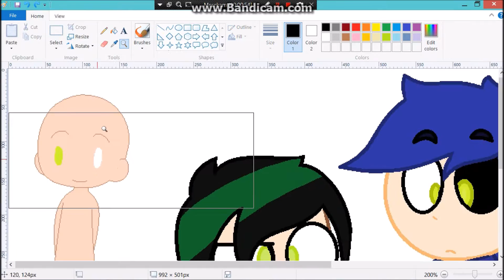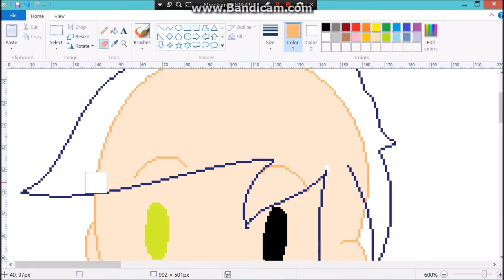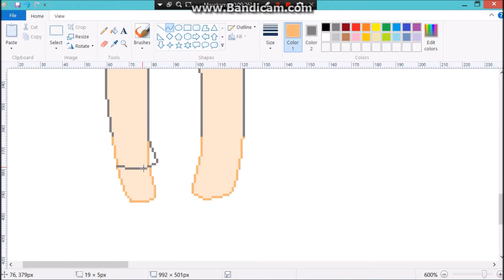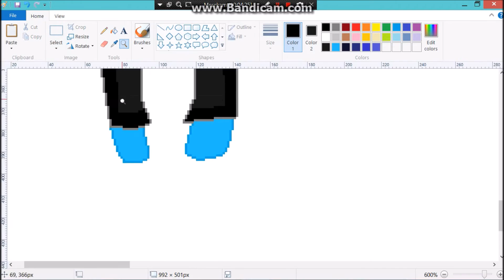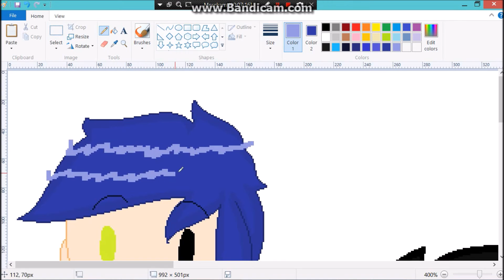Speedpaint Gregorius Zack (Requested)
Request by Gregorius TGH (idk why -_-)

Recorder used Bandicam(Cause' my OBS is broken prodcast T_T)